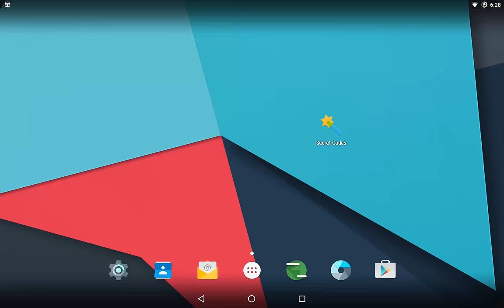Secret Codes - Android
Secret Codes is an Open Source application that allows you to scan the secret codes available on your Android device through the dialer app.
This application will scan through all available secret codes on your device.
Then you will be able to executes these secret codes a discover hidden functionalities.
In Android a secret code is defined by this pattern: *#*code#*#*.
There are multiple ways to execute a secret code:
The simplest is to directly write the secret code through the dialer application of your Android device.